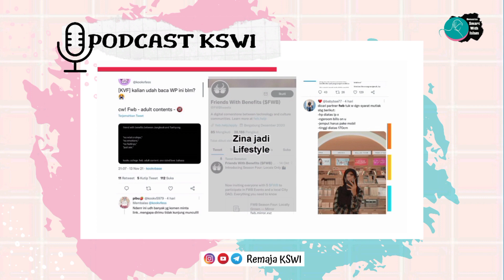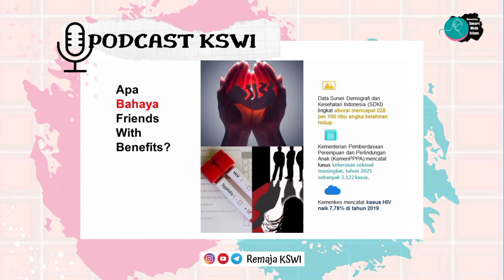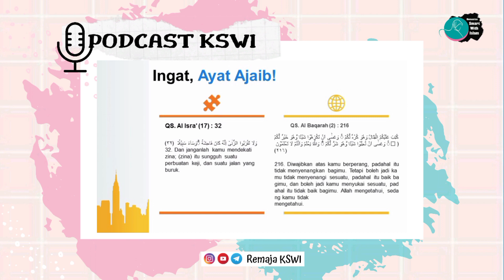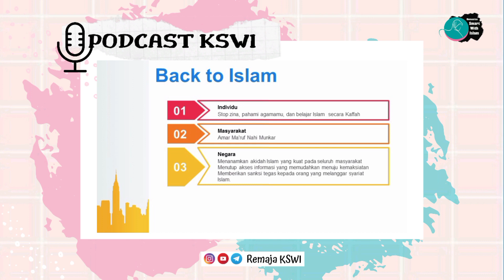Bahaya Friends With Benefit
Haaii sobat KSWI ..
Pernah denger gak sob sama kalimat 'Friends With Benefit' yang sering muncul isu-isu di kehidupan jaman now? Kalau tahu, artinya Friends With Benefits itu apa sih sob yang sering disingkat FWB? Kok bisa ya berbahaya
Yukk simak podcast ini agar kamu bisa tahu bahaya-bahaya FWB dan solusi Islam terkait persoalan ini. Stay tune ya sob.